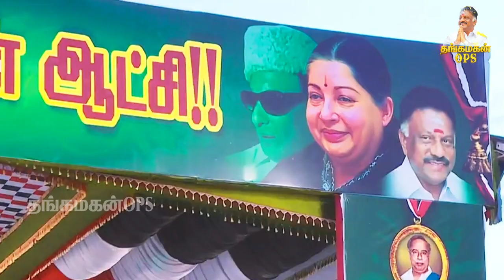புரட்சித் தலைவர் எம்ஜிஆர் அவர்கள், புரட்சித் தலைவி அம்மா அவர்களுக்கு பிறகு மீண்டும் வரலாறு...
புரட்சித் தலைவர் எம்ஜிஆர் அவர்கள், புரட்சித் தலைவி அம்மா அவர்களுக்கு பிறகு மீண்டும் வரலாறு திரும்புகிறது...